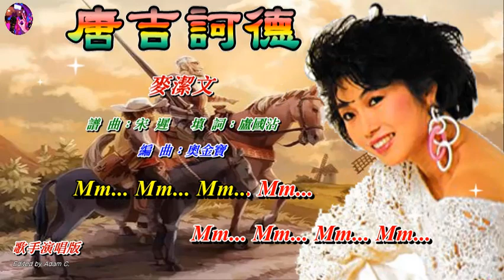唐吉訶德 麥潔文〈歌手演唱版〉